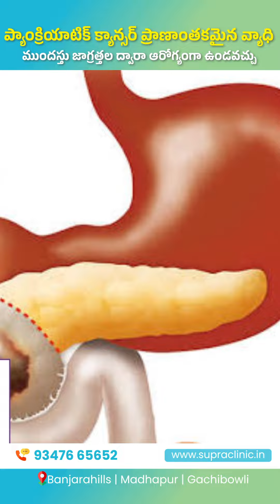how to prevent pancreatic cancer| Early Care Tips for a Healthy Life | Dr. K. Prashanth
Pancreatic cancer is a serious condition that can develop without warning. Early detection and preventive care play a crucial role in maintaining a healthy life. In this video, Dr. K. Prashanth discusses practical steps to reduce the risk of pancreatic cancer and highlights the importance of early diagnosis. From maintaining a balanced diet to incorporating regular physical activity, learn how lifestyle changes can make a significant difference. Understanding risk factors, such as family history, smoking, and obesity, can also help you take proactive measures. Dr. Prashanth emphasizes the importance of regular check-ups, screening tests, and consulting healthcare professionals if symptoms like abdominal pain, weight loss, or jaundice occur.